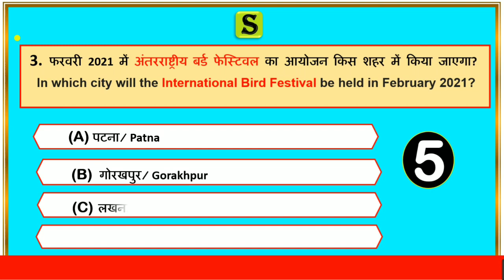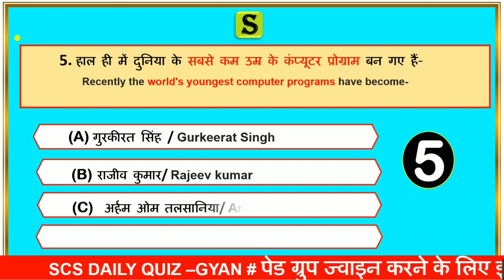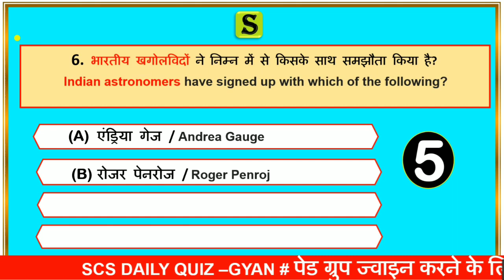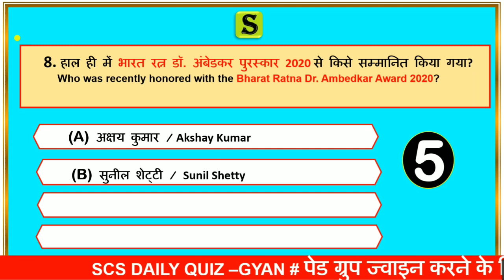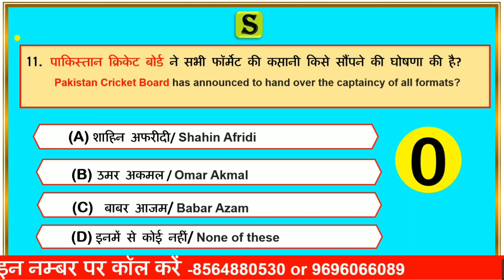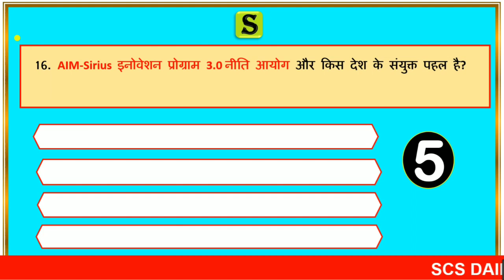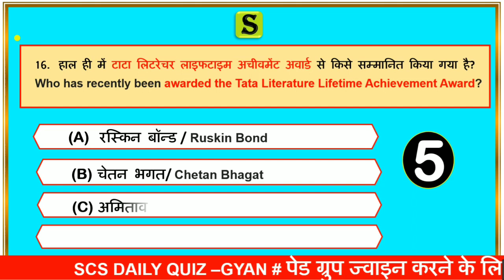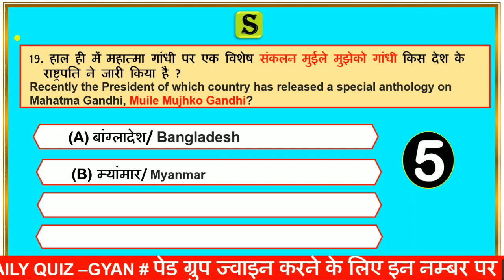12 November 2020 daily current affairs quiz in hindi | gk questions and answers latest news scs